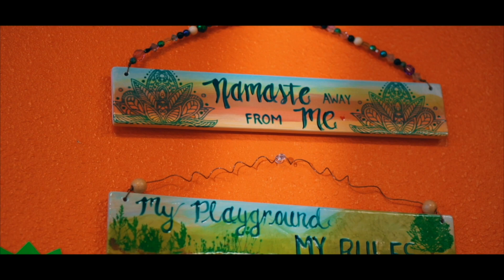The Fire Playce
Looking for a little reprieve for your busy mind and love to create?  Visit the Fireplayce